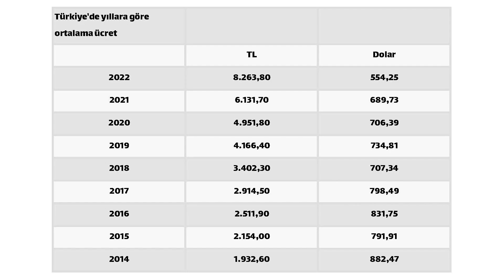متوسط درآمد در ترکیه چقدره؟ خارجی ها در ترکیه چقدر حقوق می گیرند؟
متوسط درآمد در ترکیه چقدره؟
خارجی ها چقدر در ترکیه حقوق می گیرن؟
دخل و خرج در ترکیه به هم می خوره؟

مهم:

دوستان عزیز ما نه شرکت مهاجرتی هستیم و نه کار فروش ملک می کنیم، هدف ما از تولید ویدئوهای مهاجرتی فقط و فقط راهنمایی هموطنانی است که قصد مهاجرت به ترکیه رو دارند ( و نه ترغیب همه مردم به مهاجرت) تا بتونند کارهای قبل و بعد از مهاجرتشون رو خودشون انجام بدن و مجبور به اعتماد به شرکت هایی که تنها هدفشون خالی
کردن جیب هموطنشون هست نشن.
ما سعی می کنیم ترکیه رو همونطور که هست نشون بدیم. هم خوبی هاش رو میگیم و هم بدی هاش. هم سختی های مهاجرت و هم خوشی هاش.

برای دیدن ویدئوهای بیشتر در مورد ترکیه و مهاجرت ما را از لینک زیر سابسکرایب کنید